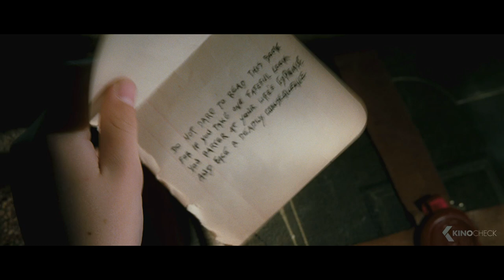THE SPIDERWICK CHRONICLES Trailer (2008)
Official trailer from "The Spiderwick Chronicles" with Sarah Bolger, Jordy Benattar and Freddie Highmore | Available on Digital, Blu-Ray and DVD | For more clips & trailers check
Upon moving into the run-down Spiderwick Estate with their mother, twin brothers Jared and Simon Grace, along with their sister Mallory, find themselves pulled into an alternate world full of faeries and other creatures.